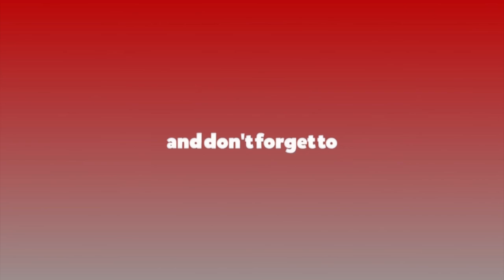हडतालका कारण कष्ट परेकासँग क्षमा माग्दै नेपाल || Ratopati TV